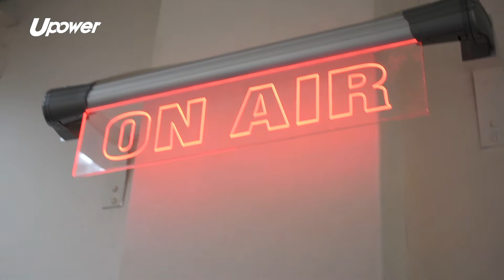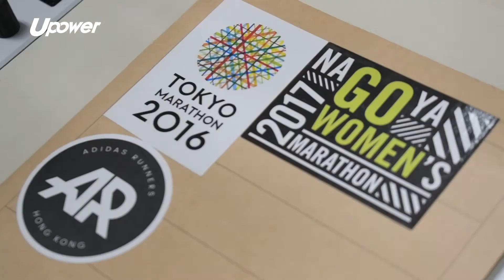20180124 upower 從五十米喘氣到跑畢全馬 陳師正堅信「沒有奇蹟只有累積